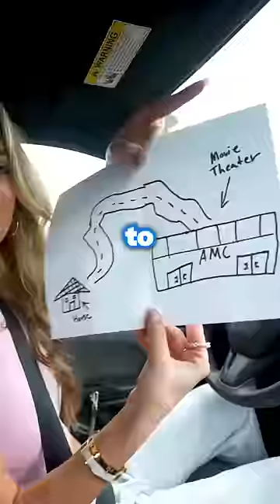I Went 24 Hours Without My Phone…